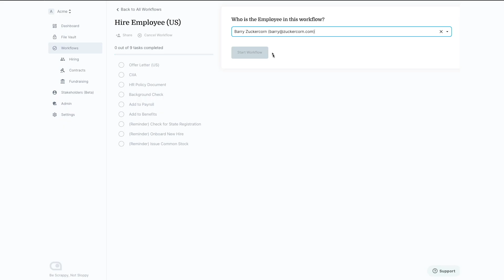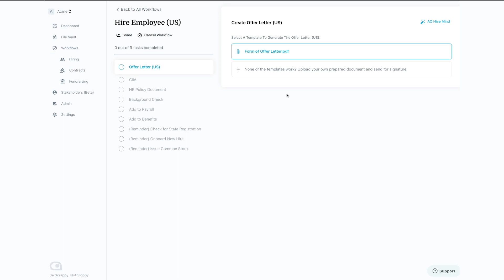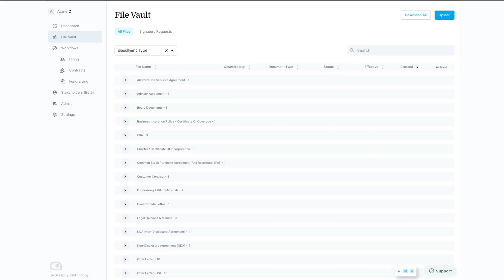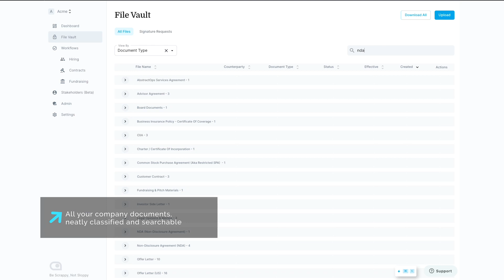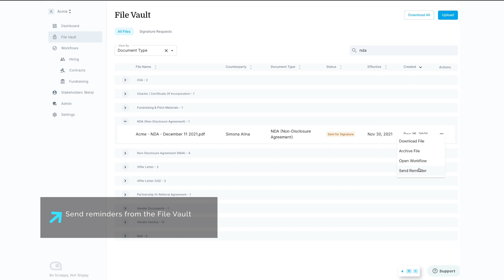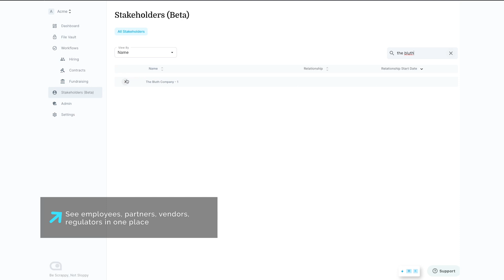Introducing AbstractOps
If you're an early stage CEO, AbstractOps automates your HR, finance, and legal ops — so that you don't have to. Be Scrappy, Not Sloppy.